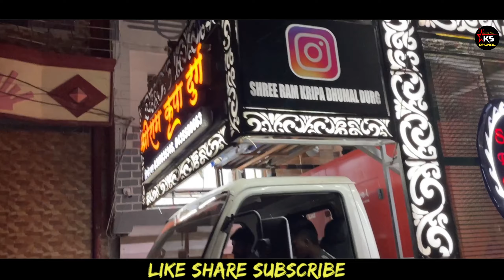धुमाल में पहली बार - Tola Ka Bali Mai Deva Dai | Dj Dhumal | Shree Ram Kirpa Dhumal Durg | Jas Geet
• Cover Topics

tola ka bali main devanv dai
tola ka bali main deav dai cg song
tola ka bali main devanv dai song
tola ka bali main deva dai dj dhumal
tola ke bali ma havav dai hiresh sinha dhumal
tola ke bali ma havav dai hiresh sinha cg song
shree ram kripa dhumal durg
shree ram kripa dhumal